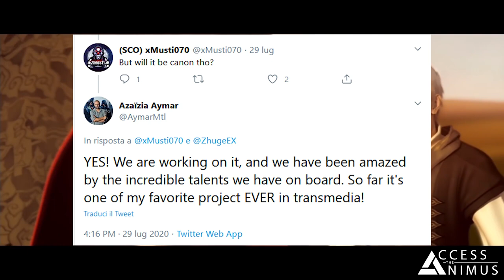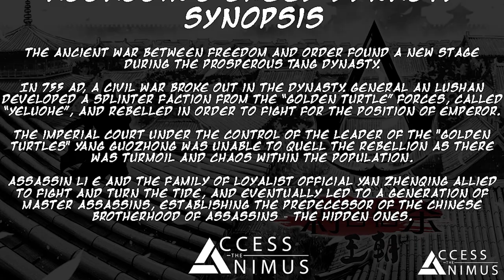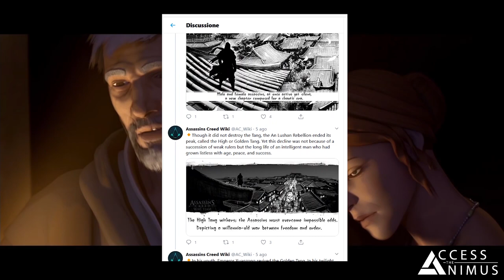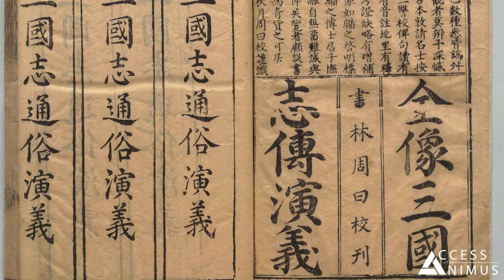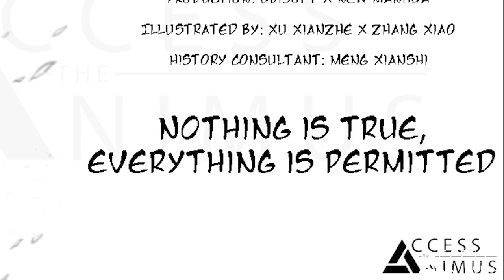Assassin's Creed Dynasty News - Part 1 (background, synopsis, promotional material)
In the first of this two-part video we are showcasing the news, synopsis and promotional material we found through our own research and translation from Chinese about the newly announced manhua / graphic novel Assassin's Creed Dynasty, set in Tang Dynasty China in 755 A.D.!

PICTURES

Romance of the Three Kingdoms - 《新刊校正古本大字音释三国志通俗演义》.内附版画.二百四十幅.明万历十九年书林周曰校刊本